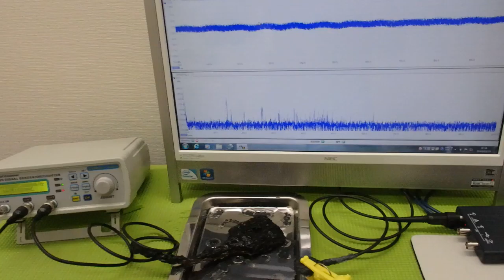メガヘルツの超音波発振制御プローブ ultrasonic-labo